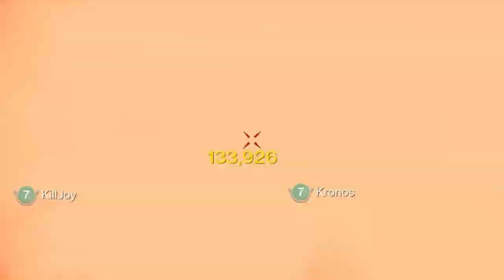Best Of Destiny 2 So Far....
This is a compilation of my best moments from my destiny 2 videos so far.
If you have anything else you guys want to see from me, be sure to leave the suggestions in the comments. Anyways I hope you guys enjoy the video!

Music Credits-

 / sappheiros
Music powered by BreakingCopyright:

 / ghostrifter-official

 • 🦿 Futuristic & Electronic (Royalty Fr...

Make sure to check out the Orginial Music!